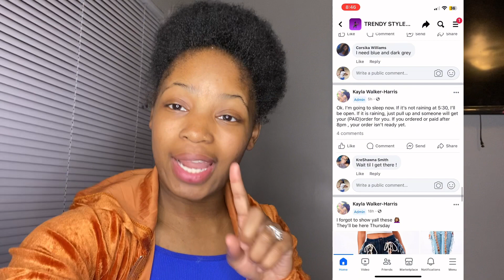MINI TRY-ON CLOTHING HAUL || My FIRST Collab , HIT or MISS?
If y’all liked any of these items , then this is where you can find them

This is my first Collab 🥹 , anybody else wanna be up next ?